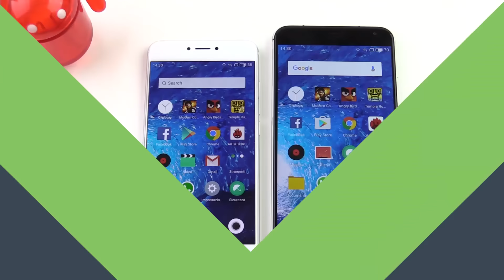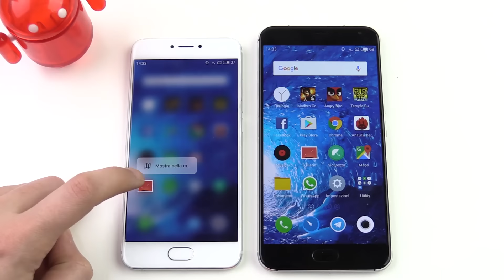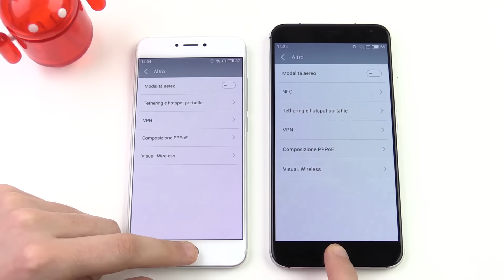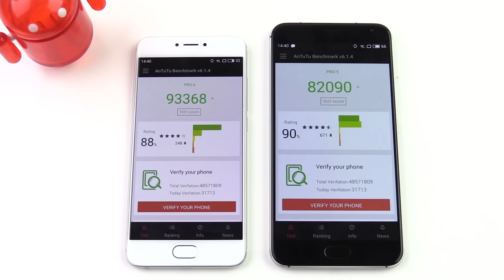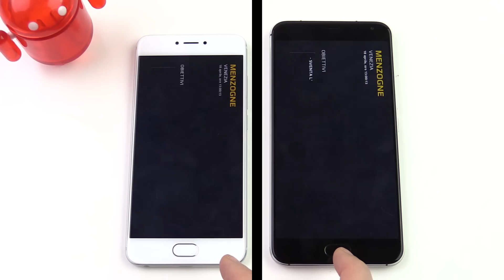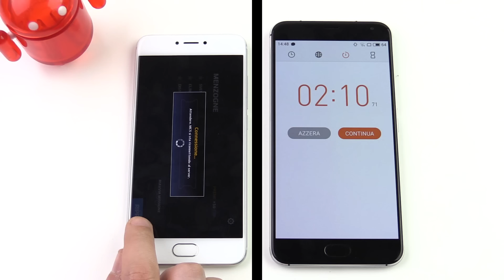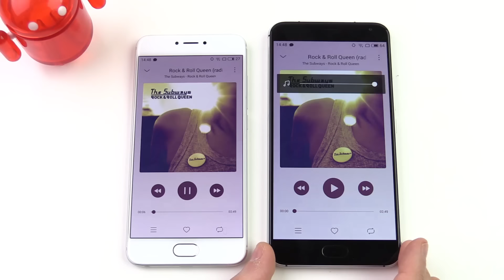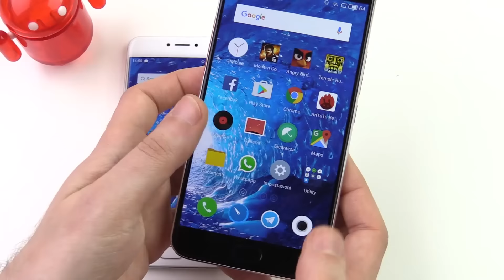Meizu Pro 5 vs Pro 6, confronto in italiano